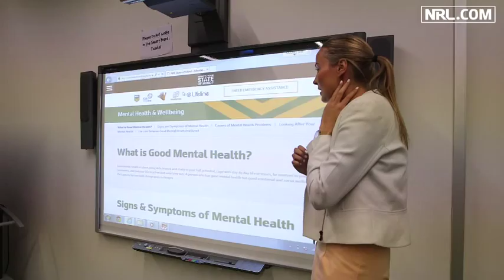State of Mind: John Palavi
John Palavi talks about being a State of Mind Ambassador for the NRL